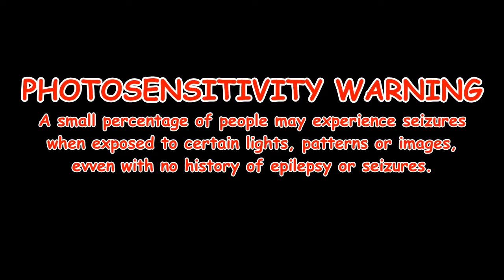I NOW HAVE A FEAR OF BUNNIES | Five Nights at Freddy's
Hello everyone, welcome back to The Super Sly Show where today I test out my green screen for the first time and we also play Five Nights at Freddy's.

In todays episode I become a security guard and try not to get murdered by these animal animatronics.

Can I survive? Well come on in and check for yourself!